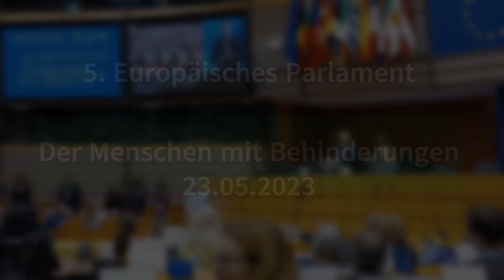5. Europäisches Parlament der Menschen mit Behinderungen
5. Europäisches Parlament der Menschen mit Behinderungen in Brüssel,
23. Mai 2023

Mehr als 700 Delegierte des 5. Europäischen Parlaments der Menschen mit Behinderungen appellieren an die EU: „Sorgen Sie dafür, dass MIT Menschen mit Behinderungen gesprochen wird und nicht ÜBER sie!“

Im Rahmen des 5. Europäischen Parlaments der Menschen mit Behinderungen in Brüssel am 23. Mai 2023 wurde das Manifest des European Disability Forum (Europäisches Forum der Menschen mit Behinderungen, EDF) zu den Europawahlen 2024 von den mehr als 700 Delegierten angenommen.

Im Video sind Reden von Roberta Metsola, Präsidentin des Europäischen Parlaments, Yannis Vardakastanis, Präsident des Europäischen Behindertenforums und Klaus Widl, Präsident des Österreichischen Behindertenrates zu sehen und hören.